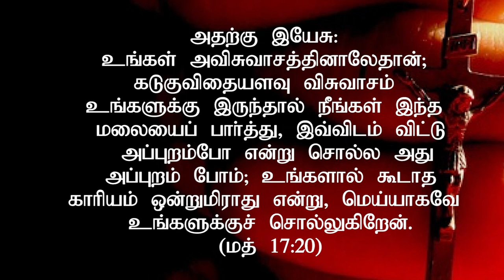" கடந்த காலத்தை மாற்றுகிற தேவன்" (HD) Aug 17th 2021 Today's Promise with Bro.D.Jestin (DD2372)